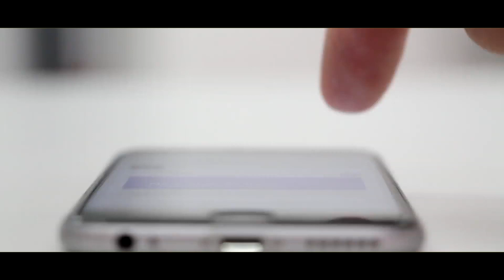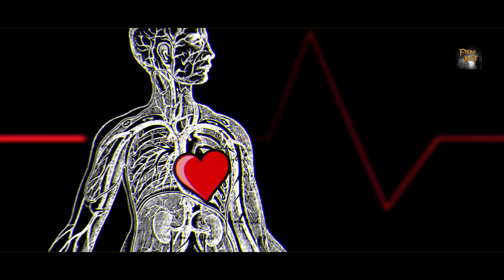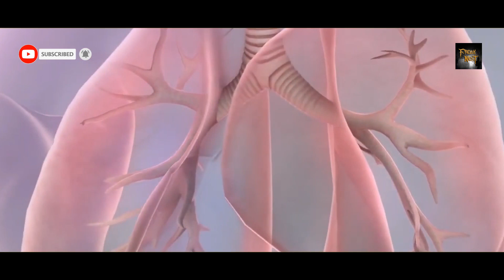अंतरिक्ष में जन्मा बच्चा तो क्या होगा // What If You Were Born in Space - Enigmatic Science Facts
So, we’ve pretty much established that we can survive for prolonged periods of time floating in outer space, but we haven’t even come close to comprehending the thought of a human being born in that environment. Astronauts are trained individuals at the heights of human fitness, backed up by a lot of research and experience to guide them, but a human infant has none of those qualifications, making it far more difficult to survive. Even if it survives, it’s highly improbable that it would be a healthy individual.

We know that the moon is 4,00,000 kilometers away from Earth’s surface, which is quite large, considering that the farthest a human has ever been from Earth is the moon. The International Space Station (ISS) orbits the Earth in a geostationary orbit at a height of about 400 kilometers, which is just 0.1% of the distance from the moon. However, since astronauts in the ISS do experience weightlessness, I’ll limit the discussion to a baby being born there. Apart from this, the ISS is currently the most suitable habitat that could support gestation and child-rearing, which is not saying much, because it’s still in SPACE!

More To See in The Video.

Thankyou